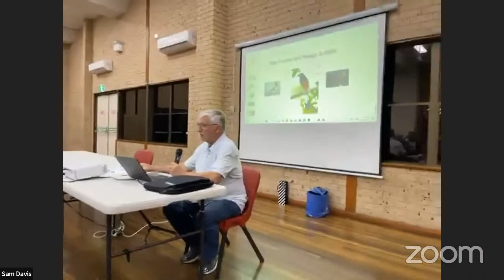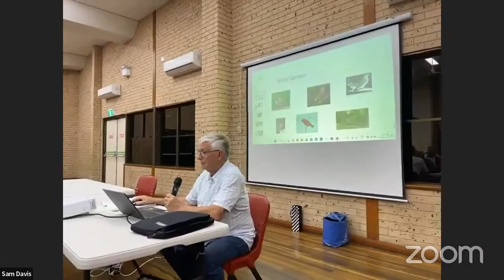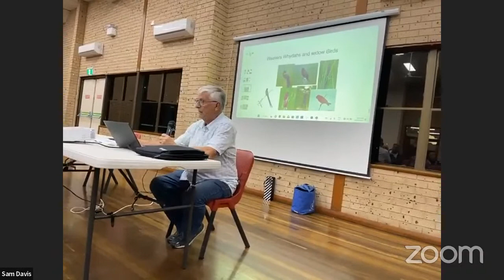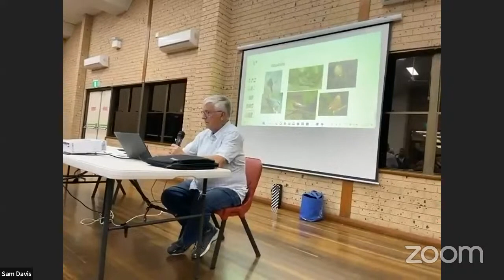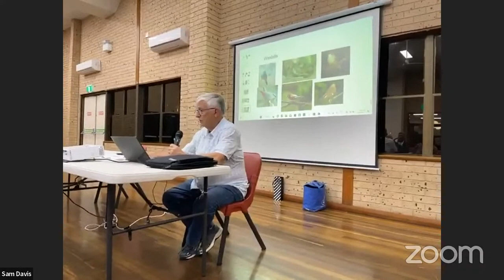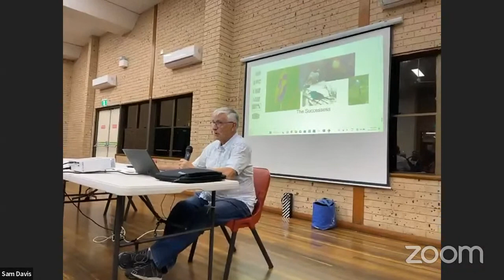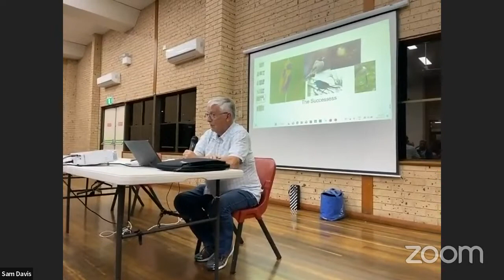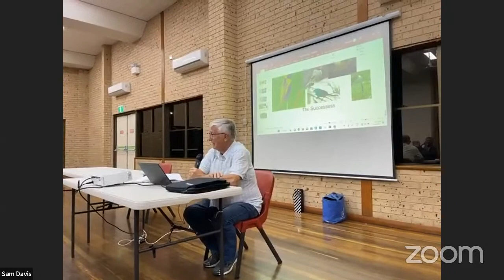Rare Finches and Foreign Softbills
Presentation by Bob Barnes at the FSA May 2023 Meeting